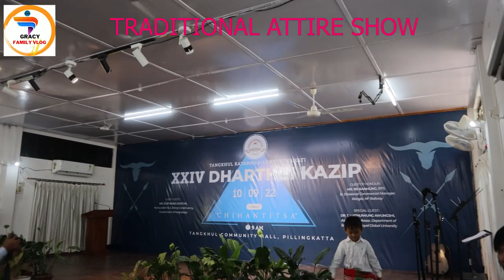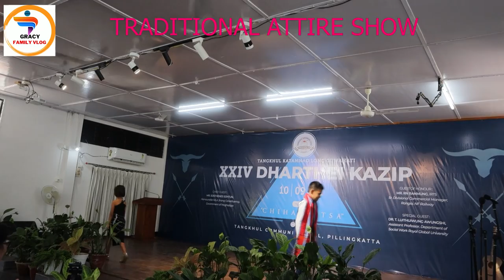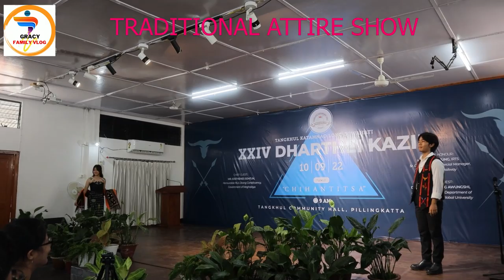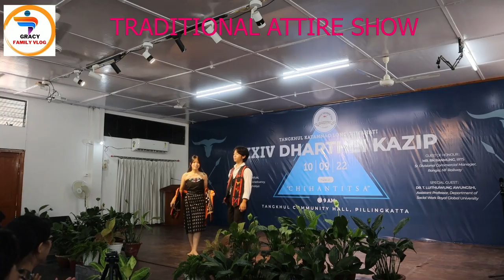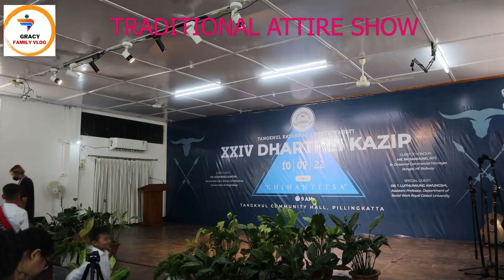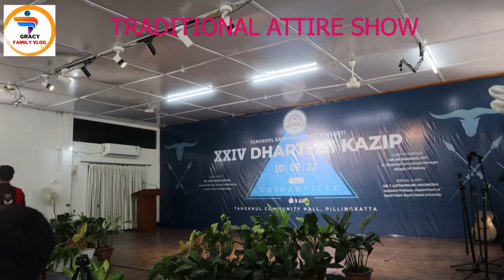Fresher's Meet Song | Mr & Ms. Fresher's | Tangkhul katamnao Long | PILLINGKATTA -Guwahati | Part-I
TKLG Guwahati Fresher's Meet 2022 | Mr & Ms. Fresher's | PILLINGKATTA Guwahati